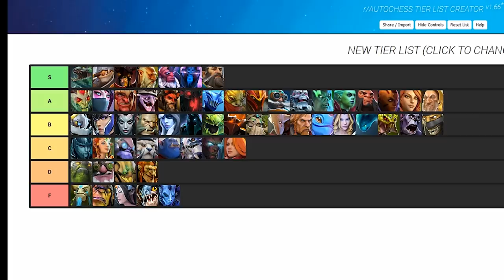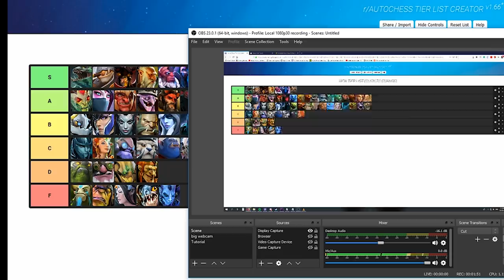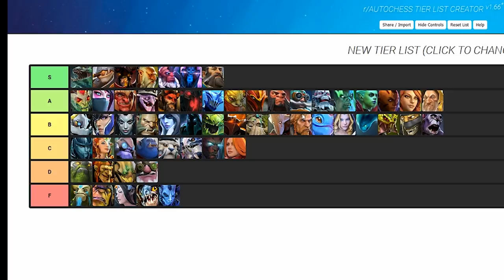Los mejores y peores héroes de Auto Chess (según un jugador ROOK)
Jugador Rook te presenta la tierlist actualizada al 3 de marzo con los mejores y peores héroes que puedes comprar en Dota Auto Chess.

// Atribuciones //